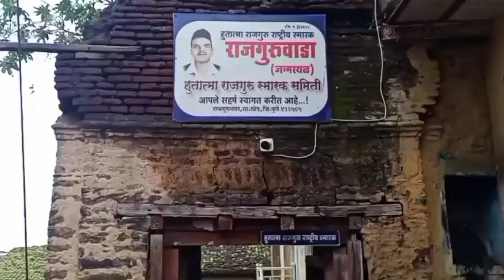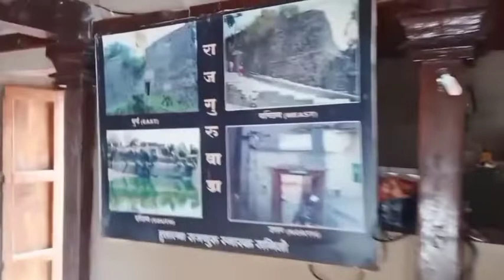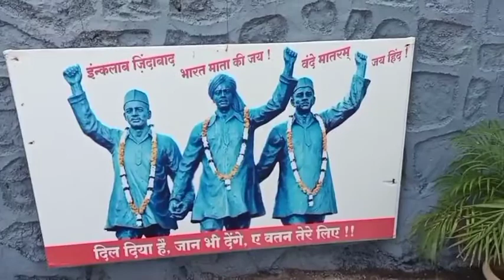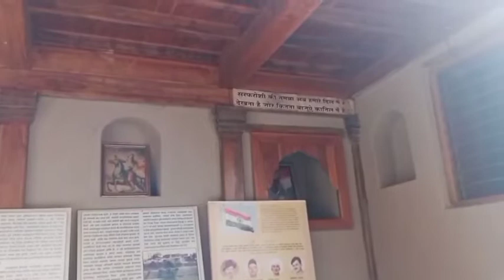Rajguru wada | Birthplace Of Hutatma Rajguru | Rajgurunagar | Khed